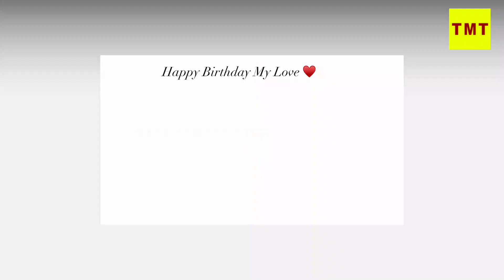Nikki Galrani Celebrate Aadhi Birthday ✨ With Family - Aadhi & Nikki Romantic😍 Birthday Celebration